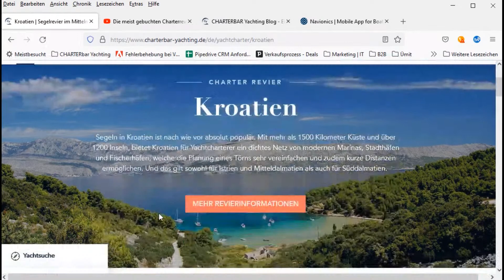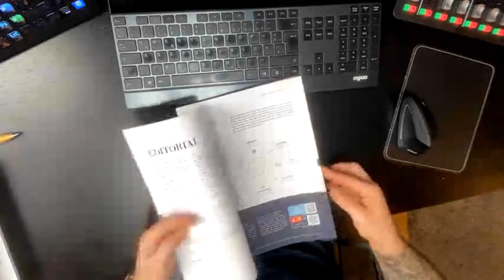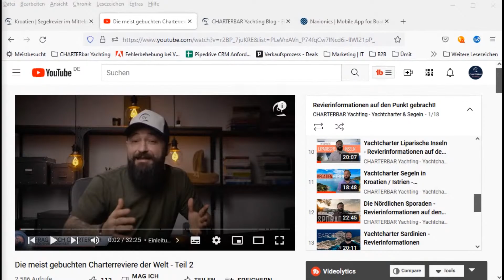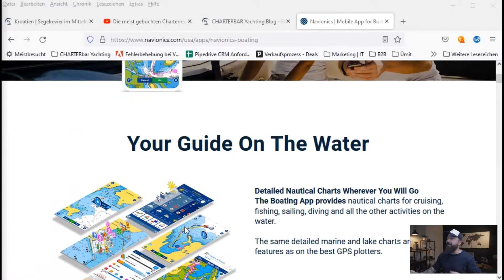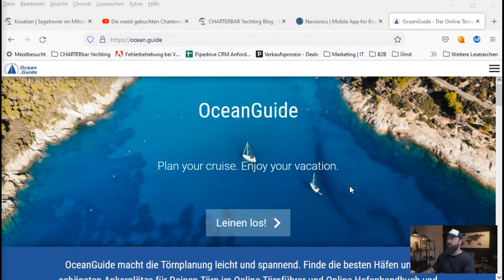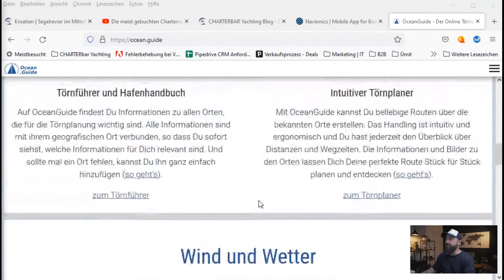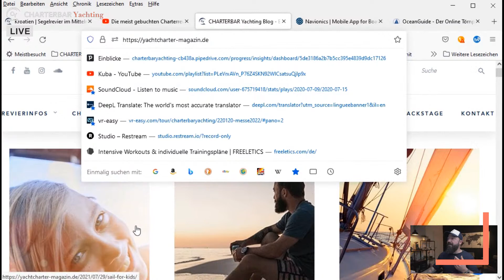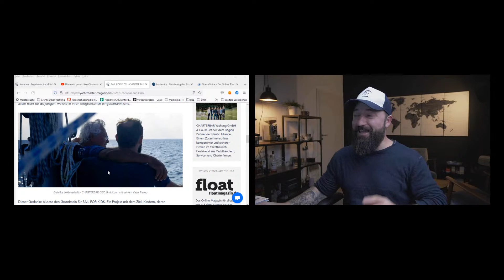Tipps für Deine Törnplanung - LIVE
Heute ab 19:00 Uhr Ümit im Live Stream über:
Törnplanung Schritt für Schritt - Welche einfachen Hilfsmittel und Gadgets gibt es zum Thema Törnplanung und was macht wirklich Sinn?
Seid LIVE dabei und bereichert die Sendung mit Euren eigenen Erfahrungen, Tipps und Fragen zu diesem Thema. Lass Dich zur Sendung über die Erinnerungsfunktion erinnern und auch den Start nicht zu verpassen!